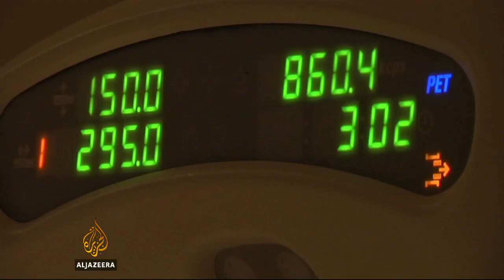New US cancer treatment offers hope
Doctors in the US say a woman with “incurable” blood cancer is now in complete remission after they fought disease with disease.

They gave her a massive dose of the measles.

The case still has to be followed up by broader clinical trials, but the breakthrough at the Mayo Clinic in Minnesota is offering new hope.

Al Jazeera's John Hendren reports from Minnesota.